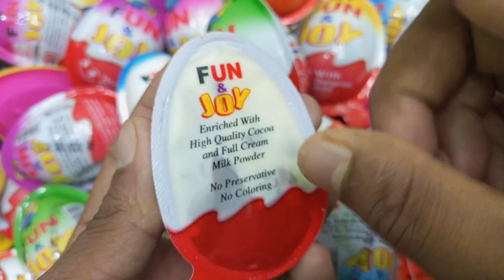100 Yummy Kinder Surprise Egg Toys Opening - A Lot Of Kinder Joy Chocolate ASMR